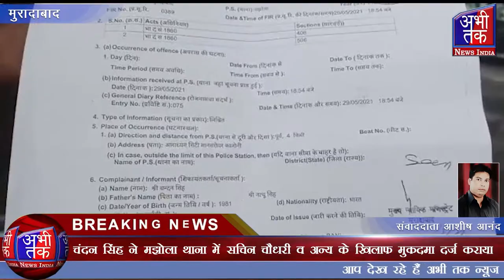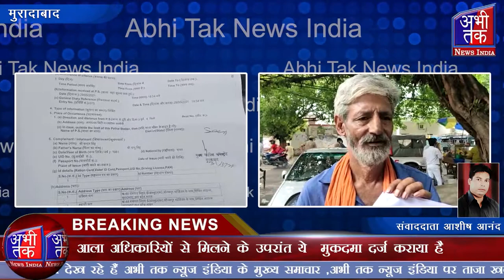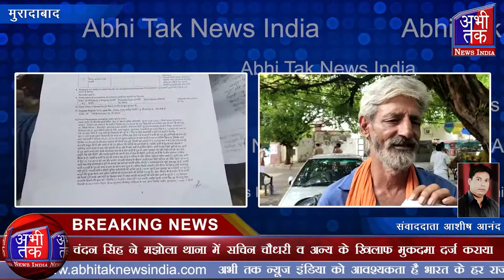चंदन सिंह ने मझोला थाना में सचिन चौधरी व अन्य के खिलाफ मुकदमा दर्ज कराया | Abhi Tak News